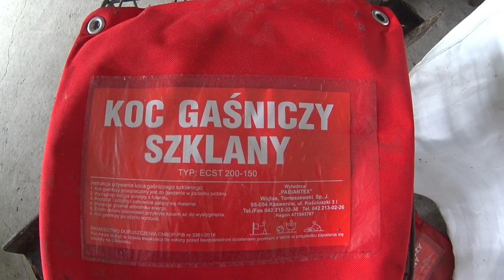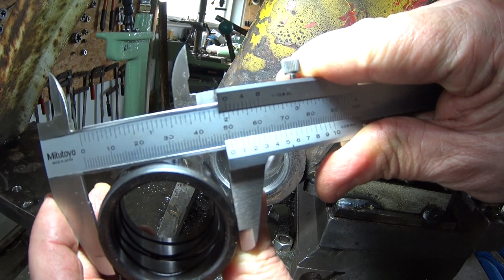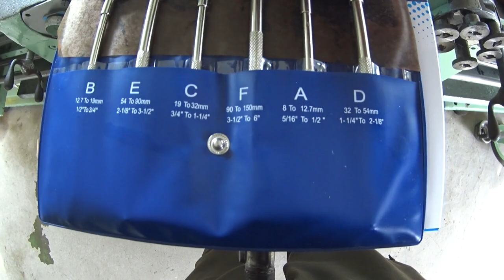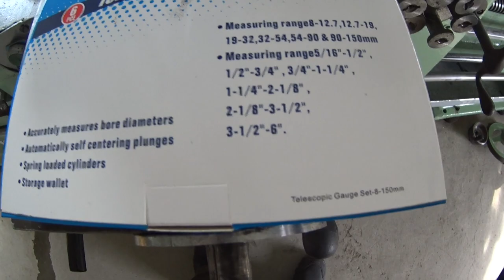#775. "Warsztatowa sobota". - Napawanie i dalsza obróbka.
Ponad tydzień czasu wytrzymałem bez prac warsztatowych.